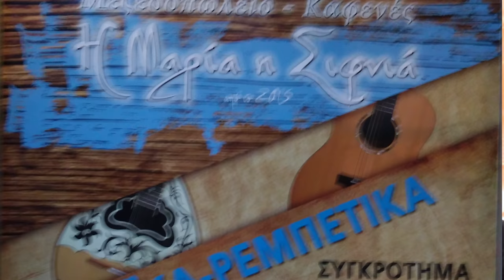Ανω Πεταλι ΣΙΦΝΟΣ 2018 ΚΟΠΗ ΠΙΤΤΑΣ Μαυρες Φορεσιες Λυρα Μαν Κλαδος Η Νικηφορακης Καλιθεα